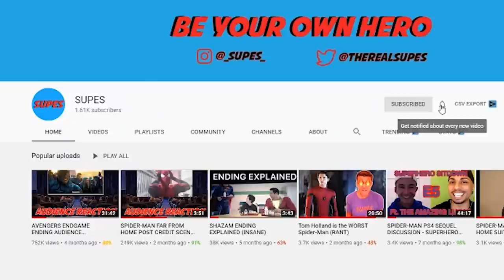hello 2021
In this video, I breakdown everything you could expect from this channel in 2021!